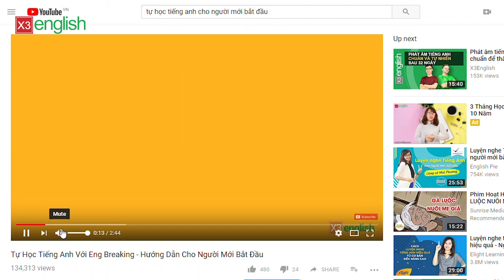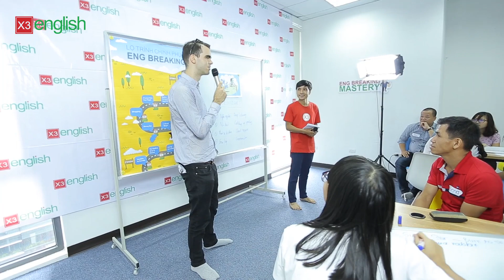Tự học tiếng Anh: Chia Sẻ Của Học Viên Nguyễn Thiện [64 Tuổi]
Nếu bạn đang loay hoay tìm động lực để tự học tiếng Anh, thì đây chính là video dành cho bạn.

Câu chuyện về bác Thiện - 64 tuổi, sống tại Hà Nội chính là một trong hàng nghìn câu chuyện truyền cảm hứng của học viên GOGA. Với mong muốn tự học tiếng Anh để giao tiếp trong gia đình và hướng dẫn các cháu học, bác mặc dù tuổi đã cao, nhưng vẫn quyết tâm chinh phục tiếng Anh.

Biết ở độ tuổi của bác thì nay học mai lại quên, nên bác Thiện đã chịu khó học đi học lại, và sau khi học xong khóa Eng Breaking, bác đã có thể chủ động giao tiếp tiếng Anh, ví dụ như hỏi đường, hỏi thức ăn khi đi du lịch.

Bác Thiện còn chia sẻ bí kíp để giỏi tiếng Anh đó là: Trong việc học ngoại ngữ mình cứ phải chịu khó học đi học lại học miệt mài”

Và còn nhiều chia sẻ giá trị của bác Thiện, giúp bạn có thêm động lực để học tiếng Anh thành công sẽ được chúng tôi bật mí trong video này.
Tại sao lại là Ứng dụng học tiếng Anh GOGA, mà không phải là các khóa học khác ở ngoài kia?
1️⃣ - Bạn sẽ được chơi các game tiếng Anh đơn giản, thú vị để làm chủ hơn 3000 từ vựng phổ biến
Các trò chơi được thiết kế để luyện tập kỹ năng nghe, nói và ghi nhớ từ vựng với tính giải trí cao ... giúp bạn cuốn hút và thích thú chơi hàng ngày."
2️⃣ - Sau khi được làm quen với tiếng Anh, bạn sẽ được học & luyện phát âm chuẩn Anh Mỹ với gia sư AI
Lộ trình luyện tập bài bản từ dễ đến khó. Bạn sẽ được luyện 40 âm IPA chuẩn Anh Mỹ từ âm cho đến từ, cụm từ và mẫu câu qua 72 video hướng dẫn trực quan của giáo viên bản ngữ.
Gia sư trí tuệ nhân tạo AI giúp bạn phản hồi tức thì và hướng dẫn sửa lỗi chi tiết để dễ dàng nói chuẩn và tự tin.
3️⃣ - Bạn sẽ được tham gia đấu trường tiếng Anh để tích lũy phần thưởng.
Khi thách đấu để để đua top và lên level, bạn không còn áp lực, uể oải và mệt mỏi khi học tiếng Anh.

GOGA là Ứng dụng học tiếng Anh duy nhất trên thị trường giúp bạn yêu thích và tạo động lực học tiếng Anh cho bạn hàng ngày. Chỉ cần trải nghiệm, bạn sẽ thấy ngay sự thay đổi chỉ sau 1 tuần.
Những Tính Năng Nổi Bật Chỉ GOGA Mới Có
👉Đấu trường tiếng Anh: Trải nghiệm đấu hạng từ vựng, nghe, nói với hàng ngàn học viên trên toàn thế giới."
👉Gia sư trí tuệ nhân tạo: Công nghệ AI phản hồi nhanh và chuẩn giúp bạn phát hiện và sửa lỗi sai ngay lập tức.
👉Lộ trình học chi tiết 35 ngày: Được thiết kế dưới dạng nhiệm vụ săn kho báu – lĩnh thưởng.
👉Hệ thống học trực tuyến: 72 video hướng dẫn thực hành trực quan bởi 100% giáo viên bản ngữ.
👉Kho bài luyện đa dạng chủ đề: Hơn 3000 từ vựng và 600 mẫu câu thực hành từ dễ đến khó

GOGA – Ứng Dụng học tiếng Anh Learn To Earn Đầu Tiên Giúp Bạn Thích Học Tiếng Anh Qua Chơi Game Và Kiếm Tiền Điện Tử

GOGA là ứng dụng học tiếng Anh đầu tiên có kết hợp yếu tố game-fi. Người dùng được trang bị GOGA Tutor (NFTs) – để học, cạnh tranh với những người dùng khác và kiếm GOGA Token. GOGA Token có thể dùng để tăng cấp và đào GOGA Tutor mới.

Người dùng có thể chọn cho thuê hoặc bán Gia sư GOGA của họ trên Thị trường trong ứng dụng. Thu nhập GOGA của người dùng được lưu trữ trong ví trong ứng dụng, có chức năng hoán đổi tích hợp.

3 yếu tố cốt lõi khiến Ứng dụng học tiếng Anh GOGA Pronun giúp 167.000 học viên toàn cầu phát âm chuẩn tiếng Anh:

Nguyên lý 80/20: giúp bạn tiết kiệm 51% thời gian luyện tập

Kỹ thuật 3 giai đoạn: phá vỡ hoàn toàn thói quen phát âm tiếng Anh như tiếng Việt chỉ sau một vài ngày luyện tập đầu tiên

Kỹ thuật mài âm: luyện phát âm ngữ điệu hay như người bản xứ